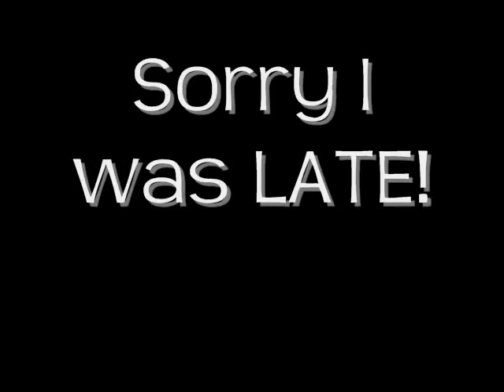Thursday is late... AND AWESOME!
I'm late by like 2 hours, but whatev!  I'm posting it;

Only want to be with you - Hootie & the Blowfish
Sound of pulling heaven down - Blue October
Congratulations - Blue October
Everlasting Friend - Blue October
Say 18 - The Matches (inside joke xD)
I will Posses your heart - Death Cab for cutie (Creepy Jacob/Nessie song)

OKAY!

(ME!)